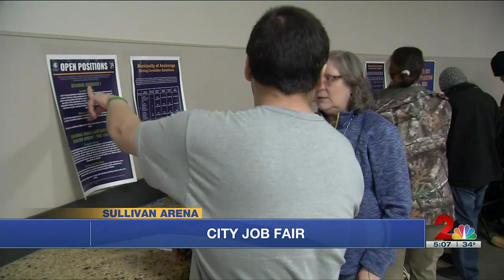Anchorage holds job fair for people experiencing homelessness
Anchorage hold city job fair for people experiencing homelessness